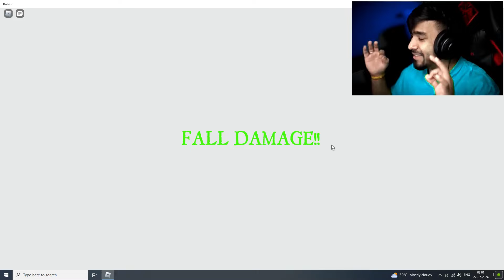ESCAPE THE HORROR CLOWN | ROBLOX | TECHNO GAMERZ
SHE IS A DANGEROUS SERIAL KILLER | AKAI ONNA | TECHNO GAMERZ

MUST READ:- First of all, this is a fan made channel of Techno Gamerz and this channel don't impersonate any channel or individual. So, don't spread hate.

:- Definitely this channel will give you unique content. I do many things in the video to make unique and I always try to make that stuff which you have never been seen before. I spend more than 2 days to make the video unique. I add my own recorded gameplay in the video and sync with gamers voice in such a way that video have high educational and entertainment value. And I do a lot of color grading to make the video unique. Due to which the video becomes even more unique and different. I also add sound effects according to situation, background music according to gameplay moments, Subtitles, Memes, etc.
If you have any concerns and if I used your content and you want to remove it, please send an email at . We will remove it as soon as possible.

About: This is a gaming channel here you find gaming videos in hindi, I play PC games as well as mobile games. I play many games like Gta 5, Minecraft, Horror Games, Funny Games, etc.

ROBLOX HORROR GAME TECHNO GAMERZ
ROBLOX EPISODE
ROBLOX NEW EPISODE TECHNO GAMERZ

(Top Search),
techno gamerz horror moment
techno gamerz gta 5
techno gamerz funny horror game
techno gamerz funny horror moment
techno gamer
techno gamerz horror moments
techno gamerz new horror moment,horror
techno gamerz horror gameplay
horror games
techno gamerz
techno gamer
roblox video
techno gamerz minecraft
roblox videos
roblox games
roblox
roblox game
techno gamerz new video
roblox hindi
techno gamerz new roblox video
minecraft video
roblox challenge
roblox funny
ayush more roblox
techno gamerz funny game
roblox video techno gamerz
minecraft videos
techno gamerz gta 5 new video
techno gamerz new videos
techno gamerz gta 5 new video #154
techno gamerz minecraft new video
roblox story